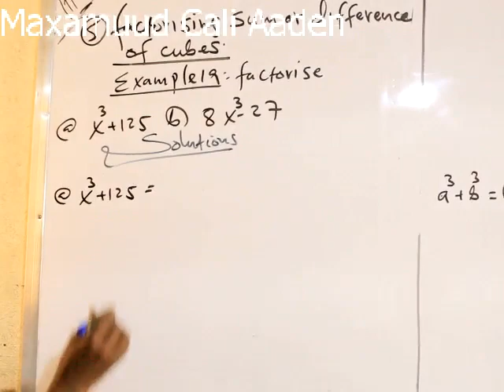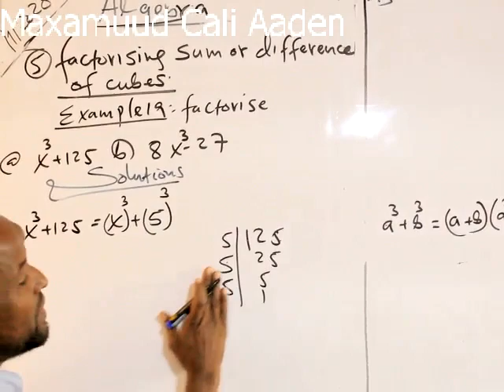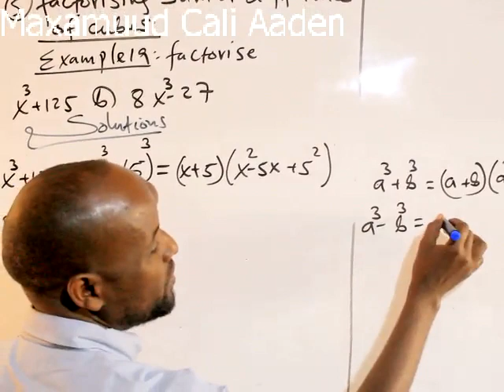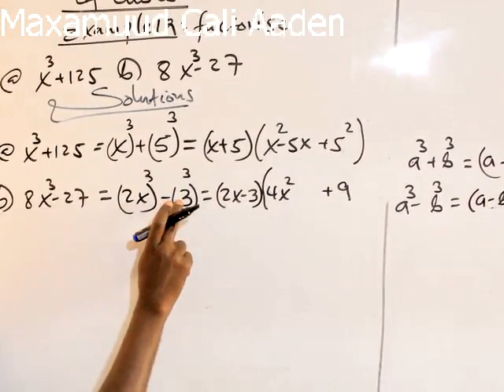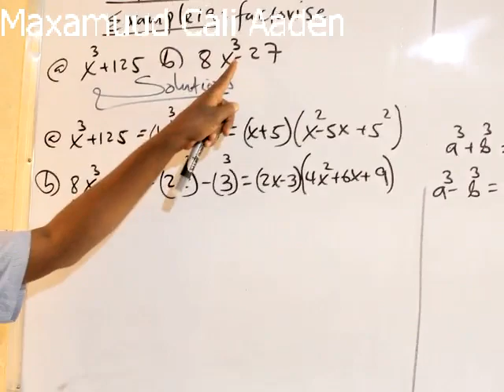Algebra(casharka 23 aad):Maxamuud Cali Aaden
Factorising Sum or Difference of Cubes